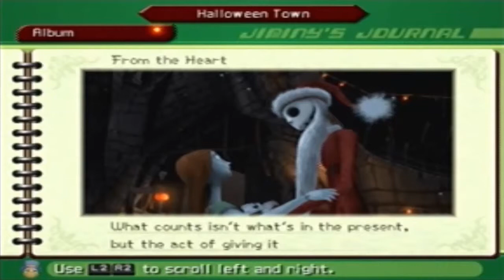Let's Play Kingdom Hearts 2 Episode 45: The King Truly Returns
We look for clues on Scar's Ghost and eventually Simba finds his resolve.